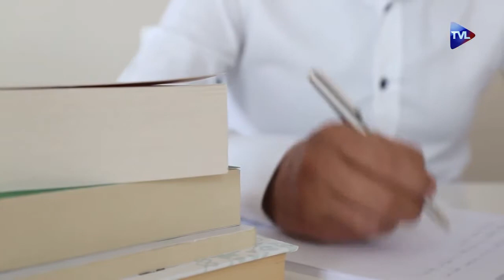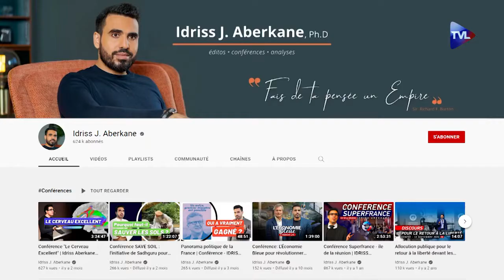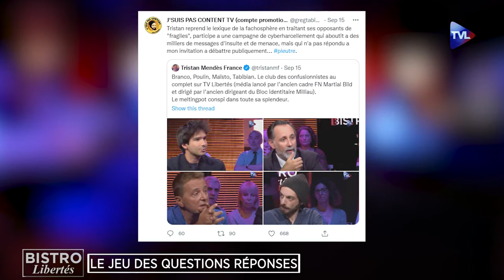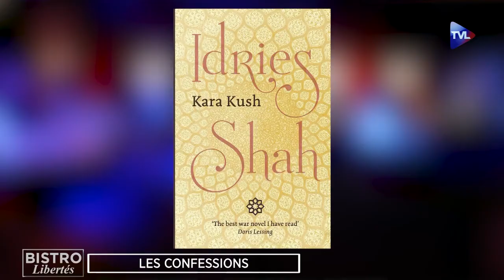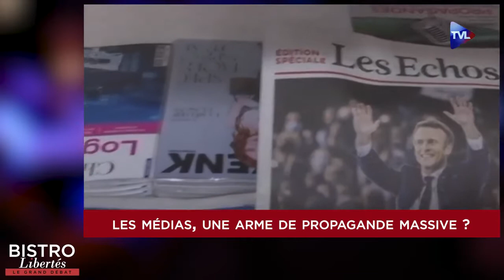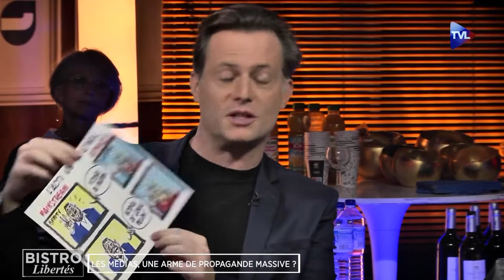Italie immigration Idriss Aberkane clashe les médias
Idriss Aberkane, véritable star du streaming avec 625 000 abonnés sur YouTube, est l’invité spécial d’Eric Morillot pour cette 2ème édition du nouveau "Bistro Libertés". Trois fois docteur, c’est un être complet que nous recevons pour évoquer le raz de marée électoral en Italie, la déclaration du président sur l'envoi de migrants dans les campagnes et le lavage de cerveau par les médias du système.
Nous retrouverons aussi Pierre Gentillet (TVL/CNews), Greg Tabibian (J'suis pas content), Stella Kamnga (TVL/Sud Radio) et Mike Borowski (La gauche m’a tuer).